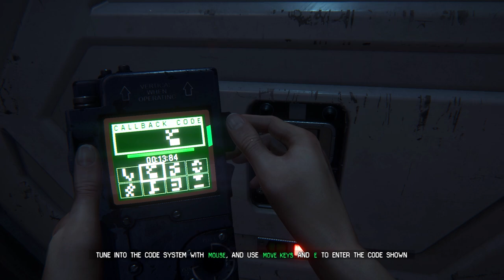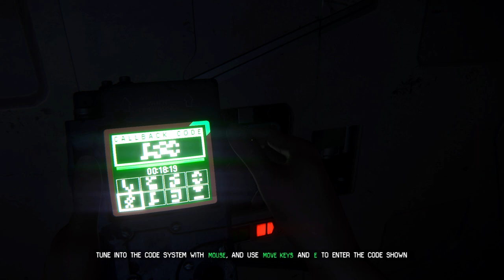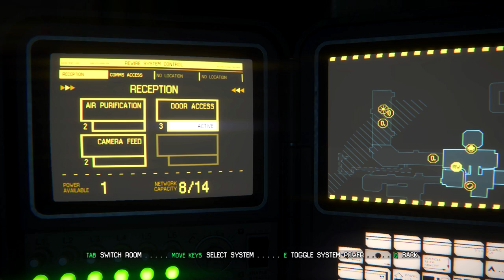TOASTER GONE ROGUE [#5] Alien Isolation with HybridPanda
👕 Panda Merch More stuff below!

The Panda Box
BRIGHTON
BN50 8LJ

🤗 Links
🎵 Outro Song ~ Modest Intentions - Broken Element

Hi guys I see you at the bottom of my description. Every view every like every sub is massively appreciated, I have been through years of this channel being stagnant and it feels amazing to be doing well. I can't thank you enough for chilling with me and joining me on this adventure!